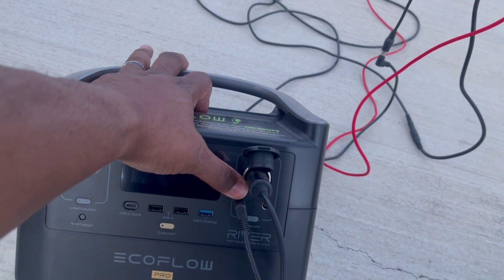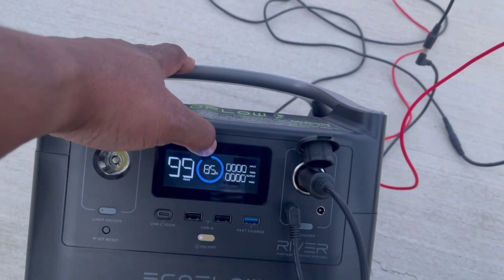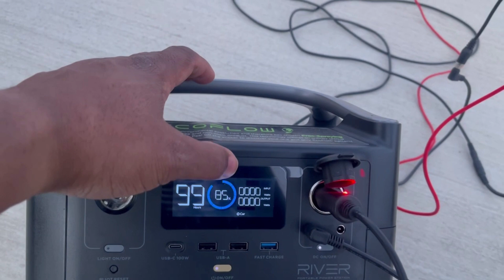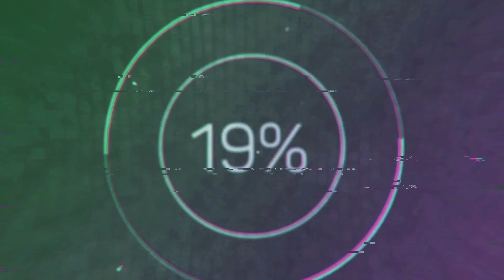Astrophotography under New Mexico Dark Skies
This summer I had the opportunity to travel to the mountains of southwest New Mexico to spend a week imaging under Bortle 2 dark skies and brought along some new equipment for the trip.

Skywatcher Star Adventurer EQ Base